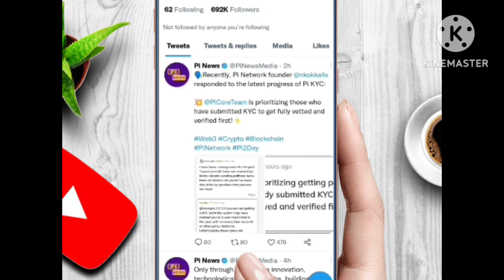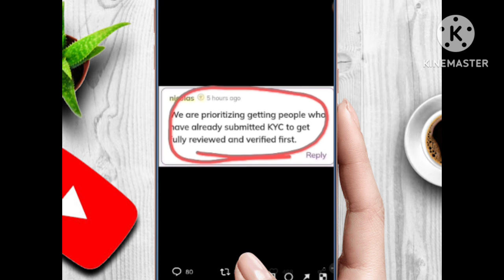Good news pi,pi network new update today, pi network new update, pi network news today, crypto news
pi network việt nam #
network mới nhất

you can mining pi coin from this link link below line

serach tags